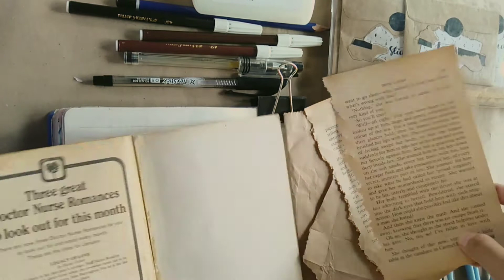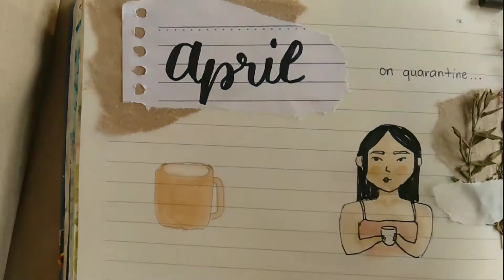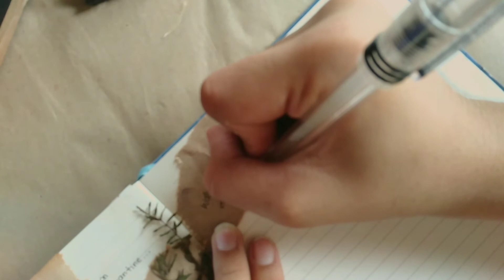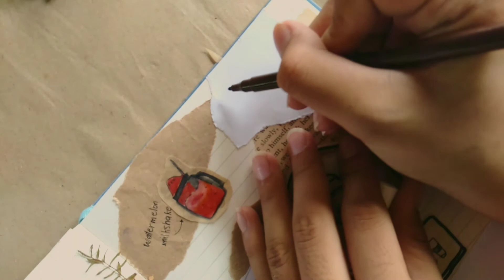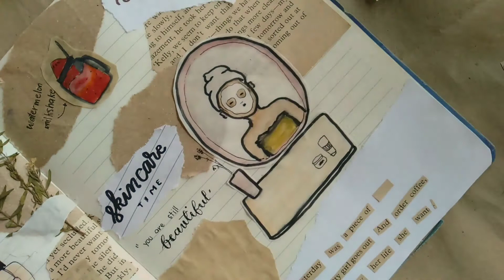📓Journal with me | on quarantine, stay at home | hannie.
HIII WELCOME BAACCCKKK! 🦋
You know guys na bored tayo so try natin mag journal this quarantine 😉

Stay at home always! ☁️

Labyuuuu 😘

 The Polka - Philip E Morris
Bullfest - Philip E Morris
I Got A Girl - Philip E Morris

accounts 📱

facts:

• Hannie G. Ferrer
• 18 yrs old
• single ako guys! Haha